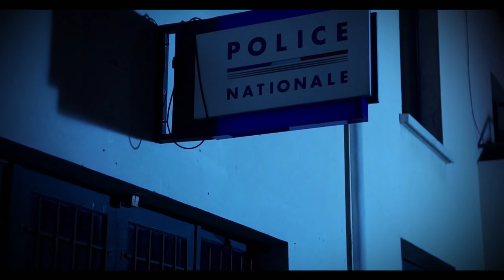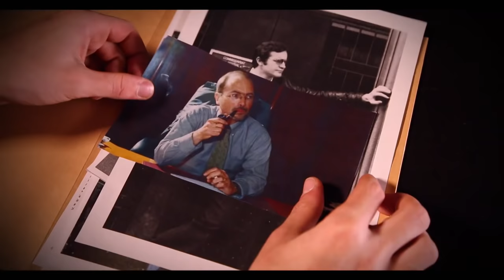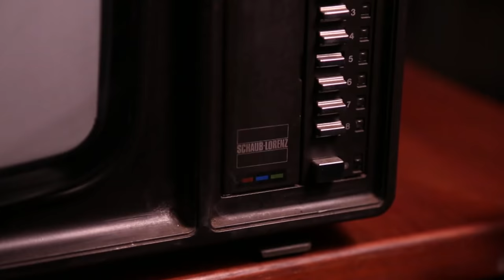Les grandes affaires de la police judiciaire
Ce sont des figures du célèbre 36 quai des Orfèvres. Ange Mancini a été le premier patron du RAID, qu’il a créé avec Robert Broussard, le tombeur de Jacques Mesrine. Richard Marlet a été le patron de l’identité judiciaire. Service qu’il a révolutionné. Ils plongent dans leurs souvenirs pour nous raconter deux grandes affaires qui ont marqué leur carrière : L’attaque du tribunal de Nantes pour Ange Mancini et Robert Broussard. ; L’affaire du tueur des vieilles dames pour Richard Marlet.

Productions Tony Comiti. Auteur : Alexandra Colineau
Série Grands Flics - Episode 4